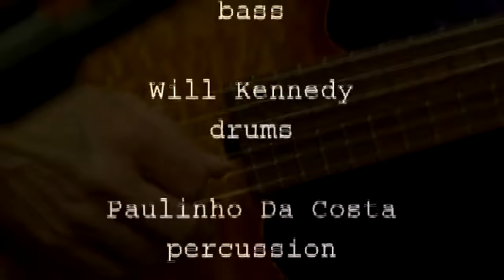Shape of My Heart - Lee Ritenour, Steve Lukather and Andy McKee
Six String Theory

Lee Ritenour, Steve Lukather and Andy McKee are featured on Sting's "Shape of My Heart."   6 String Theory is a special project put together by legendary guitarist Lee Ritenour in celebration of the world's most popular instrument - the guitar! Joining him in this tribute to the guitar, the all-star line-up includes George Benson, BB King, Slash, Steve Lukather, John Scofield, Joe Bonamassa, Robert Cray and Vince Gill among many other superstars. Blending rock, blues, jazz, acoustic, country and classical, they come together for a seamless project that promises to take the listener on a musical journey and exploration of the guitar. Also featured on vocals are BB King, Robert Cray, Vince Gill, Keb' Mo', Taj Majal, Joe Bonamassa and Jonny Lang. Debuting on this release is sixteen-year-old guitarist Shon Boublil who was the grand prize winner of Lee Ritenour's Yamaha Six String Theory Guitar Competition.